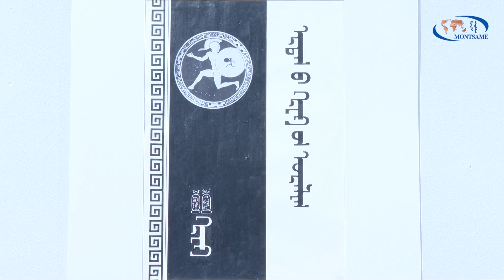“Шинэ цас-2024” каллиграфын нэгдсэн үзэсгэлэн нээлтээ хийлээ